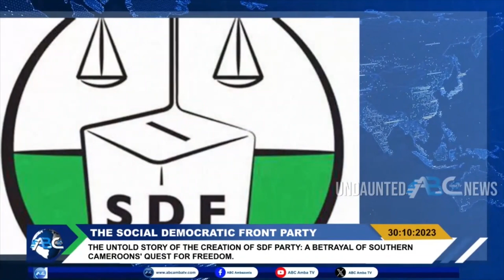Would Osih Bring Back The Fame Of The Social Democratic Front Party At Creation In The Early 90s